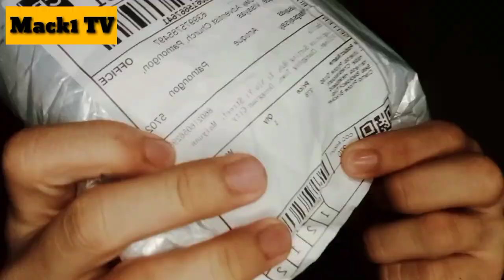Unboxing Chest Phone Holder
Hello guys. Are you looking for a chest phone holder or chest strap for a lower price?
This video is for you! It is about unboxing one of the cheapest phone holders I found on Shopee. This video will also help you how to properly set it up. I bought it for ₱270.00 only. Other shops would offer higher prices plus higher shipping fees. Included in the set are a chest strap, long screw, adapter, and phone clip.
 If you want to know if it's worth it to buy or not. Then watch it!

Please leave a comment for your feedback, suggestions, and questions.